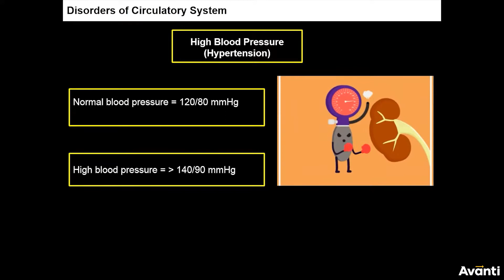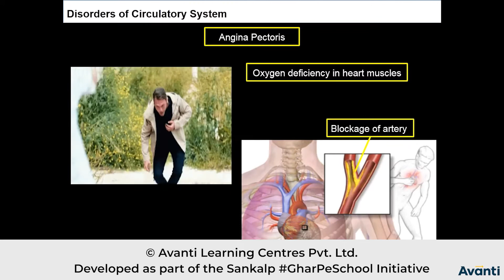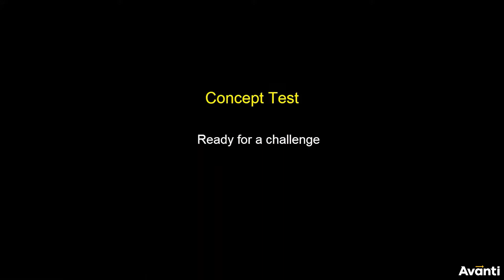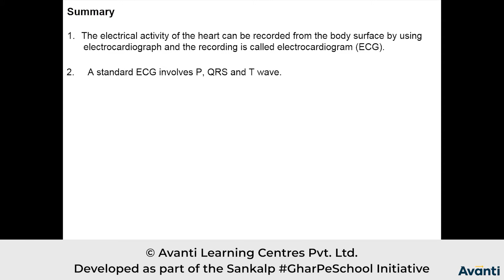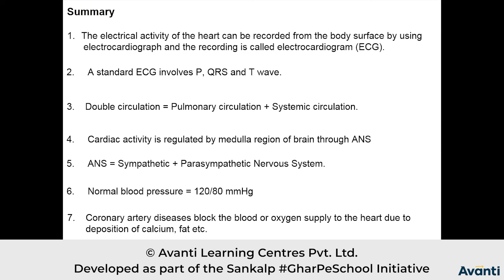1. 11B18.7 CV1 Disorders of Circulatory System